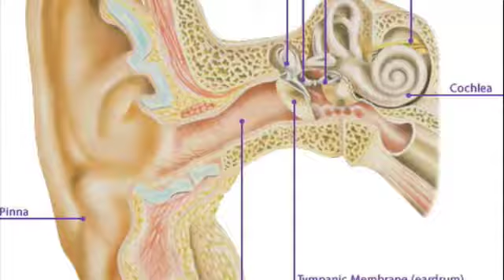Damn Dirty Apes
The soundtrack for humanity, from drexel.

The full version of this song is available for download at I-tunes. Just search "drexel Damn Dirty Apes"